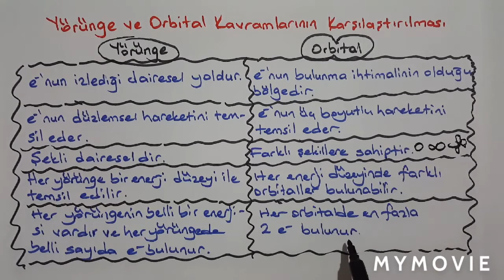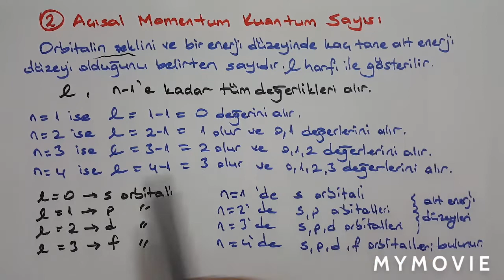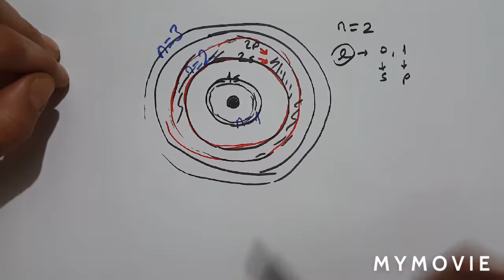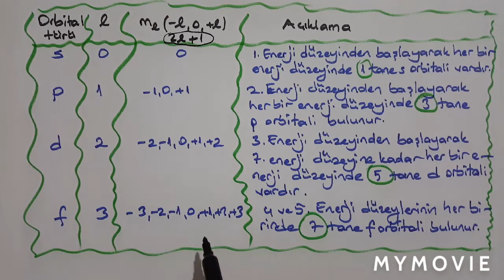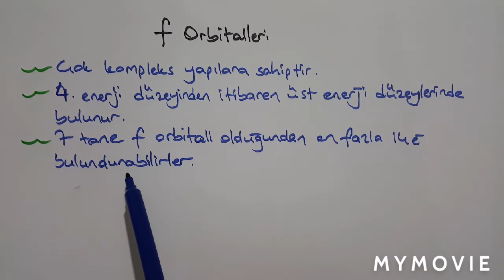Modern Atom Teorisi Birinci Bölüm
Bu videomuz Bohr atom modeli ve sınırlılıkları,kuantum sayıları ve orbital bilgilerine ait konu anlatimi içermektedir.